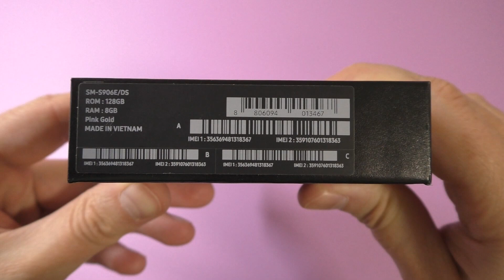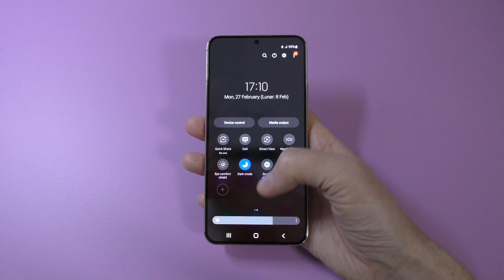Samsung Galaxy S22+ Pink Gold Unboxing in 2023